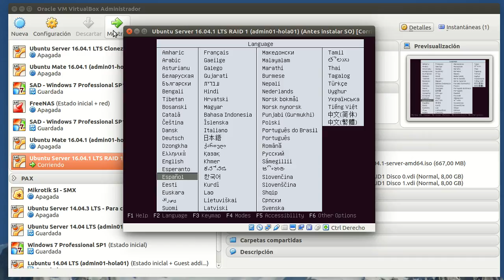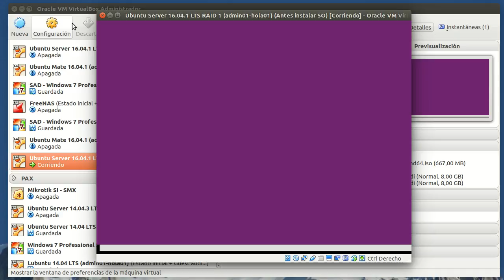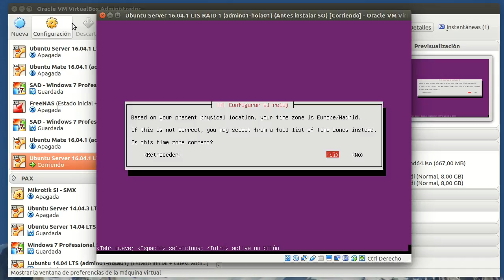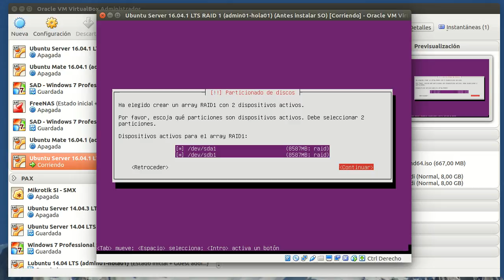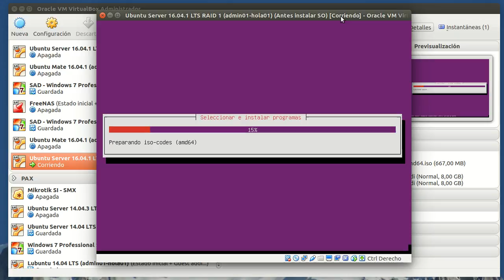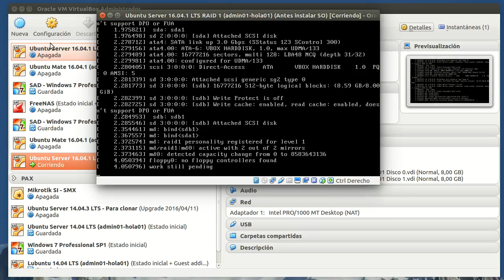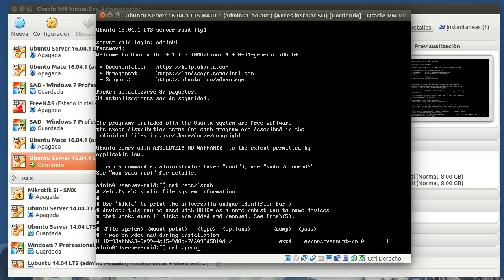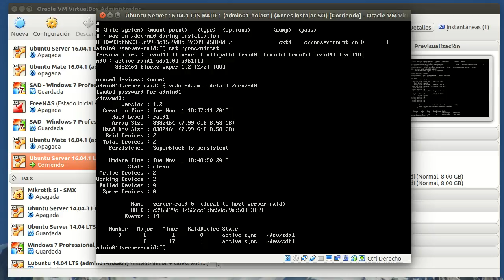Ubuntu Server 16.04 (+ 20.04 Legacy) - Instalación con RAID 1 - Versión completa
IMPORTANTE: Este vídeo es compatible con:
- Ubuntu 20.04 Legacy Server LTS no con la versión por defecto Live Server.
- La imagen de instalación alternativa (alternate installer) de Ubuntu Server 18.04 LTS

En este vídeo podemos ver la instalación completa de un Ubuntu Server con un RAID 1 con dos disco de 8 GB cada uno. Al final se realizan una serie de comprobaciones para ver el estado del RAID.